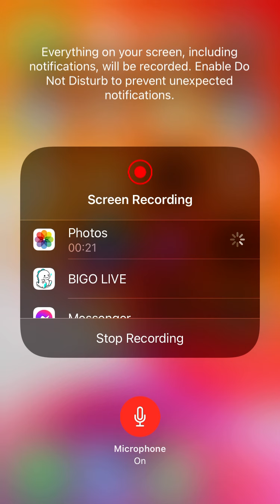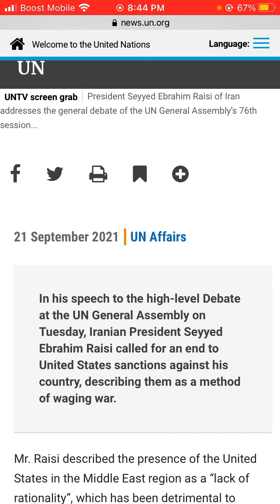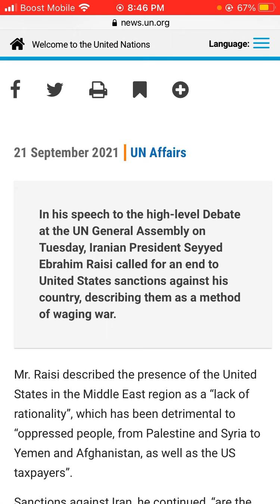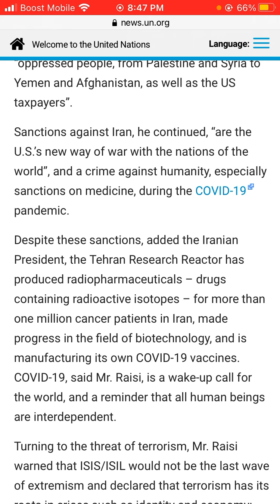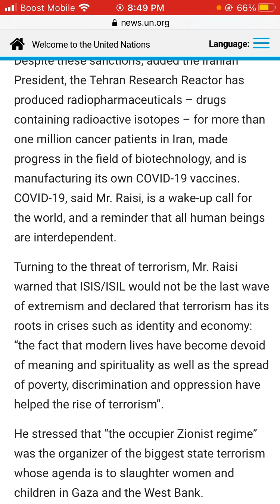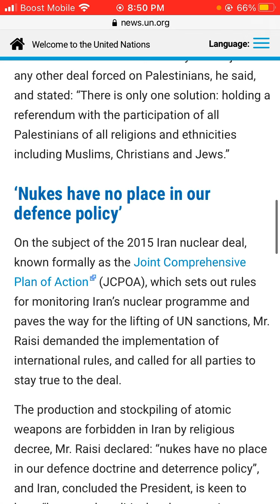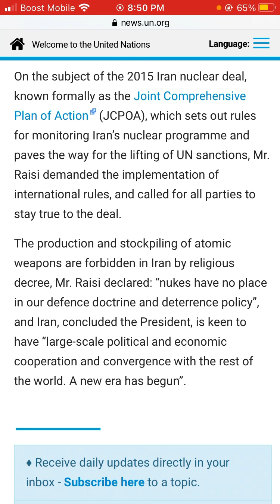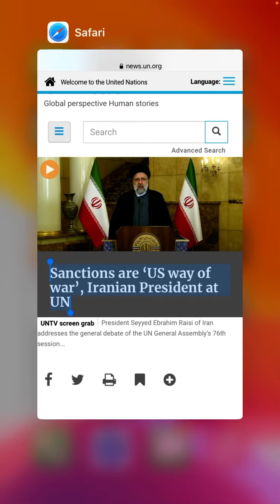Sanctions are ‘US way of war’, Iranian President at UN.